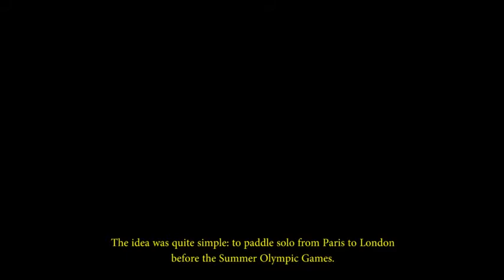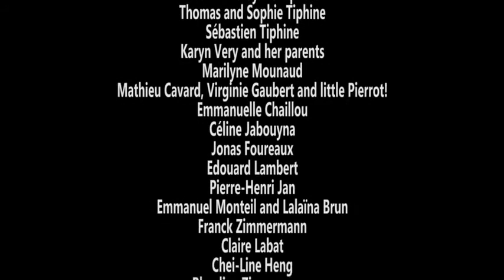Paris to London Sea Kayak Expedition